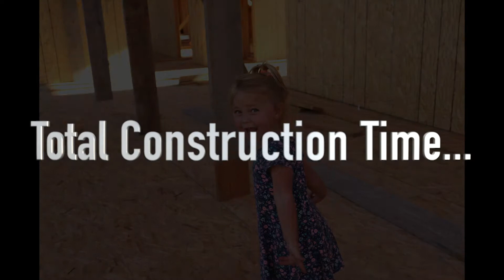Sheathing Roof with OSB TechShield